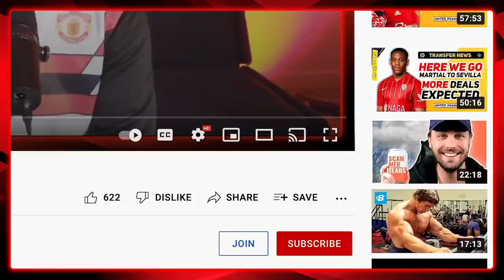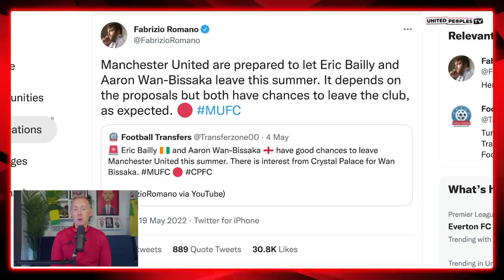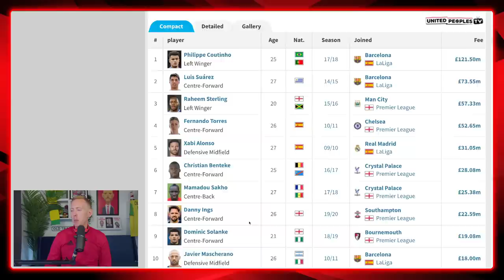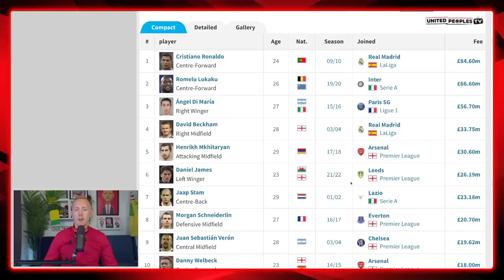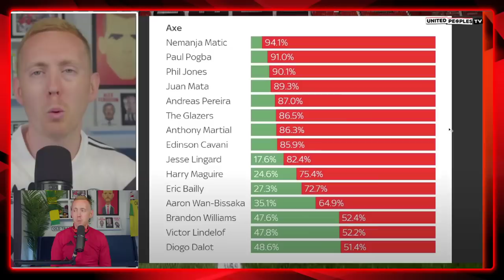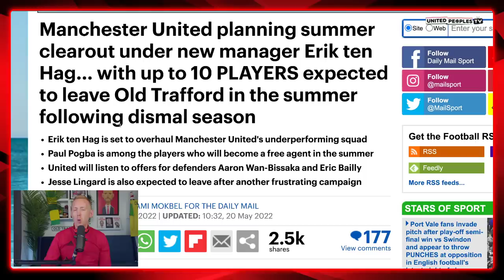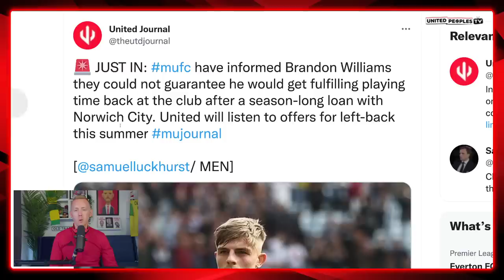Ten Hag's Man Utd Deadwood Clearance Is HAPPENING: Ruthless Transfer Window Revolution Is On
Erik ten Hag has wasted no time getting started as Manchester United's manager and the transfer revolution fans wanted to see happen this summer is very much on the cards. We all thought 10 players leaving Man United was more of a dream than anything but it really feels Ten Hag wants more of a revolution of this squad than an evolution. He needed to be ruthless and by the looks of things, he is being exactly that...